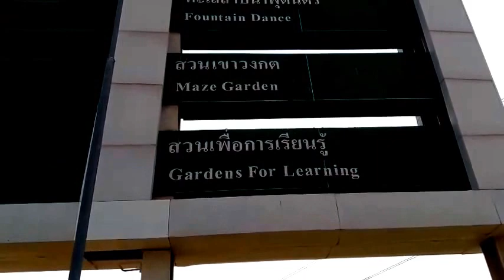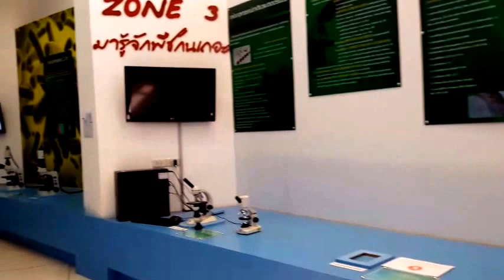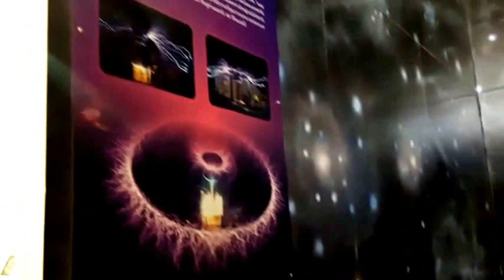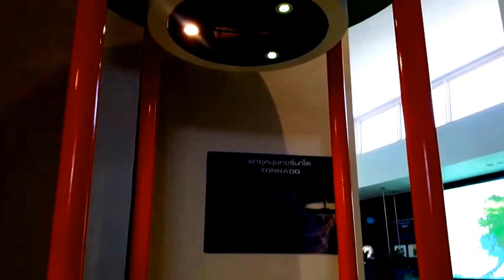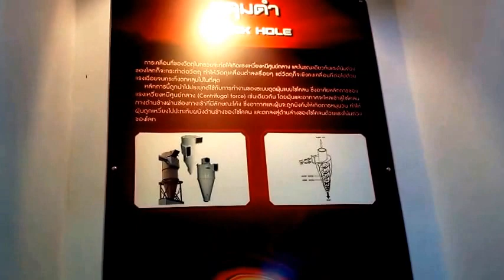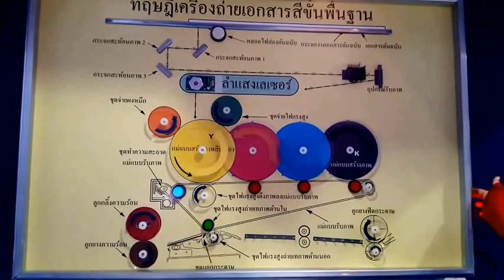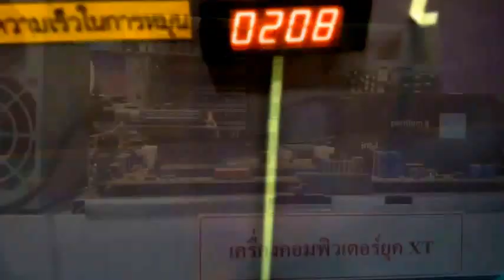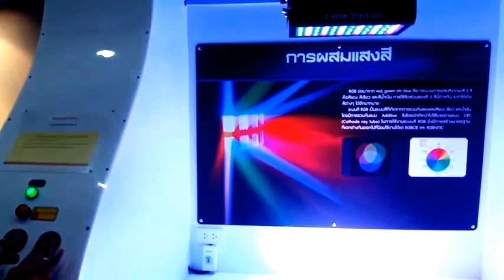ท้องฟ้าจำลองนครราชสีมา (ลดการสั่นของภาพ)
ศูนย์ดาราศาตร์เฉลิมพระเกียรติ  การเดินทางโดยรถโดยสาร  รถสองแถวสาย6 ที่เข้าโคกเพชร นั่งได้ตั่งแต่ในเมืองโคราช   บัตรเข้าชม ผู่ใหญ่ 30.- เด็ก 20.-    จะได้รับแผนที่ดาว เมือเข้าไปในโดม จะให้ปิดเครื่องมือสื่อสารทุกชนิด และห้ามใช้กล้อง เพราะแสงจะไปรบกวน ตอนฉายดาว จะมืดสนิท...

แหล่งท่องเที่ยวบริเวณใกล้เคียง ประตูด้านหลัง จะไปเจอกลับสวนเขาดิน ที่มีต้นไม้นานาพันธุ์จำหน่าย  หรือจะออกไปทางถนนมิตรภาพ ก็จะไปเจอไม้ดอกไม้ประดับที่จำหน่ายต้นไม้ดอกไม้ขนาดใหญ่ และฝั่งตรงข้าม ก็จะเป็น สวนไม้งามโคกกรวด จำหน่ายไม้ดอกไม้ดับเช่นกัน